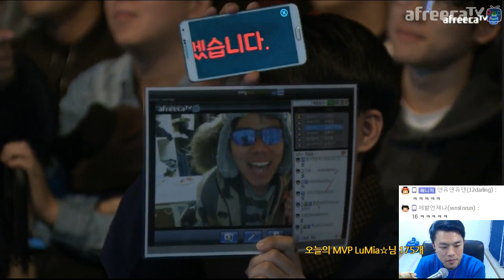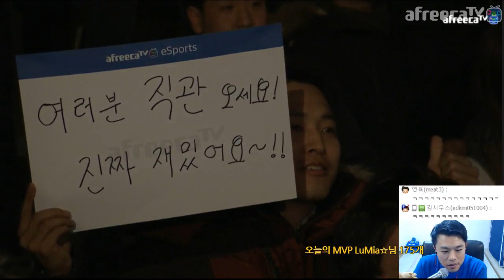ASL2ㅣ이영호(Flash) 염보성(Sea) 진영화(Movie) 정윤종(Rain) 16강D조 패자전:안기효 해설16.12.27-#4